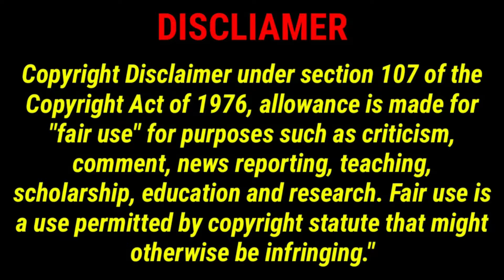রাত হলে সুন্দরী মেয়েরা ঘড়ে থাকে না কারন জানলে অবাক হবেন ।। নেদারল্যান্ডস দেশ ।। Netherlands Facts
Amazing facts about Netherlands country in Bengali. Netherlands has some crazy facts. Unknown facts of Netherlands are described here. Netherlands is really beautiful country. So you may visit Qatar and learn about Netherlands Country.

The Netherlands is known as the land of tulips, windmills, canals, clogs and coffee shops, but there’s also much more to this wonderful country than meets the eye. We’ve dug deeper to find fun facts about the Netherlands you might not know. Impress your friends and family or use them at your next trivia night – the Netherlands is a fascinating place.

Vocal Editing:
Voice Artist: Abdus Sattar (My Self)
Recorder: BM 800 Condenser Microphone
Noise Cleaner: AudaCity V-3.5
Vocal Effects: AudaCity V-3.5

Item Title: Netherlands Country
Item ID: 1WU3HMJ
Author Username: Dexporx
Licensee: Abdus Sattar
Registered Project Name: Education
License Date: Jan 11th, 2023